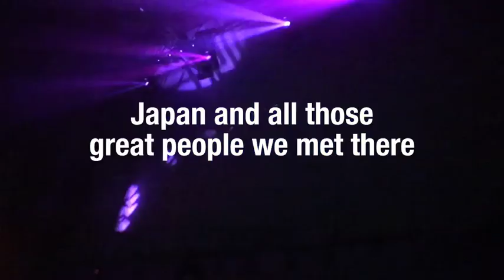Snuff Crew - A Tribute To Japan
This is a tribute to Japan, where we played for the first time on october 1st 2010 at Womb in Tokyo. We are coming back to Wire festival in August 2011.
The track "Domo" will be released as 12" on Killekill (Snuff Crew - "Domo/Eat This") in September.